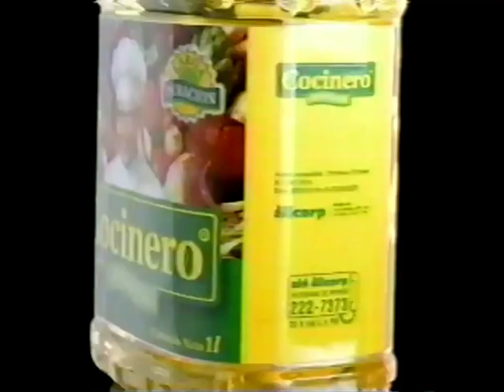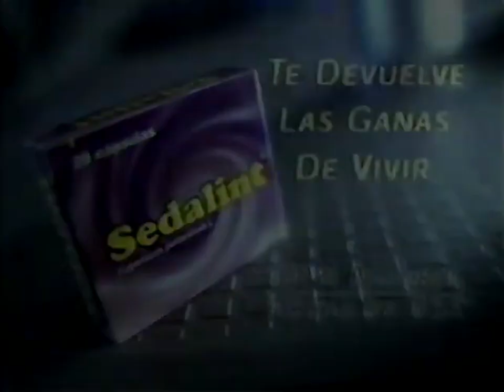Tanda Comercial Panamericana TV (Perú 06/04/2000) (Parte 1/3)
Comerciales:
-Telefonica.
-Sello de Oro.
-Banco Wiese Sudameris.
-Aceite Cocinero Extrafino.
-Colgate Frescura Confiable.
-Sedalint.
-Bembos.
-Pantene.

Durante "24 Minutos".